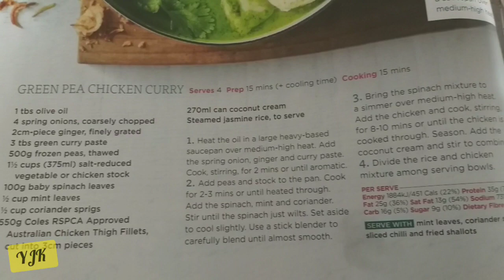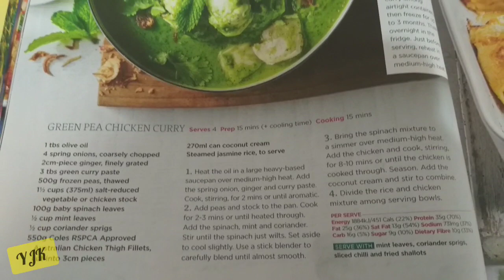Green Pea Chicken Curry - Resep yang sangat aneh!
Resep yang aneh menurut saya! Karena menuruti permintaan saya mencontoh dari majalah salah satu supermarket di Australia namanya Coles, edisi majalah May 2020!
Green pea chicken curry adalah makanan Thailand. Pasta curry (bumbu kare pastanya) bisa bikin sendiri atau boleh juga beli instant di supermarket, sesuai selera teman - teman.

- Jika mau membikin pasta geen curry sendiri resepnya klik disini (if you want to make your own green curry paste, click here):